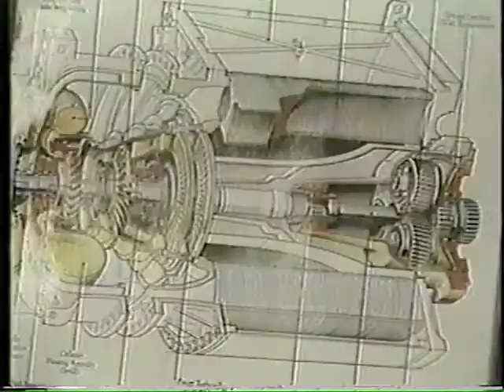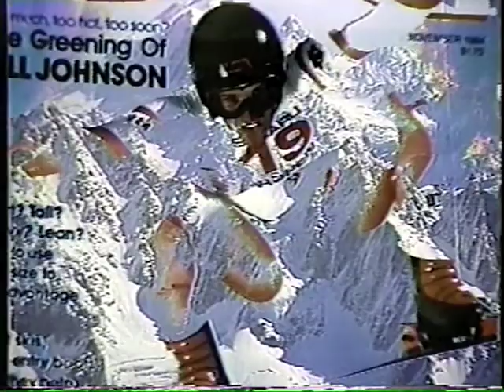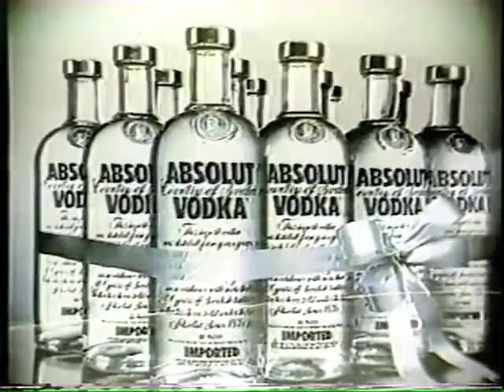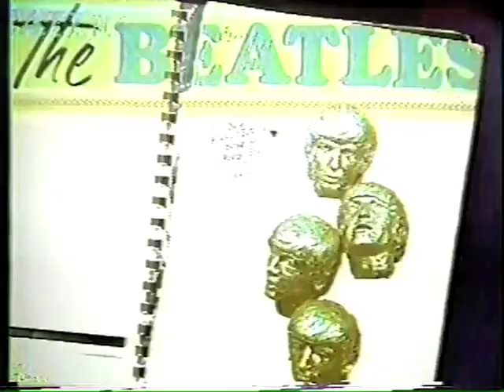Back Porch Video: Planet Claire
I take no credit for the soundtrack in the video.
Artist: The B-52's
Song: Planet Claire